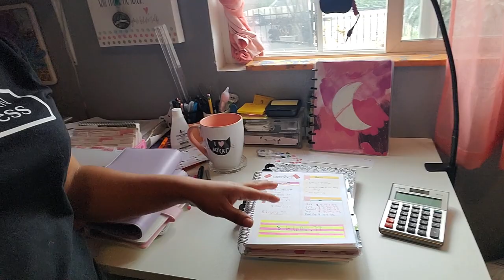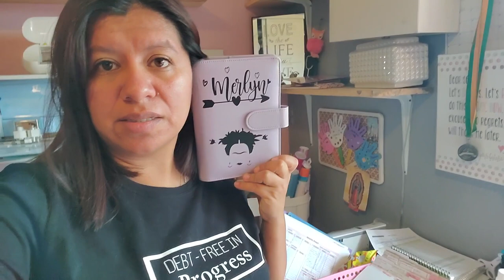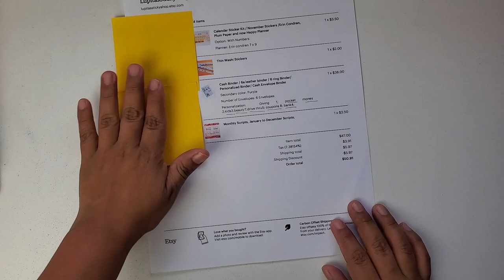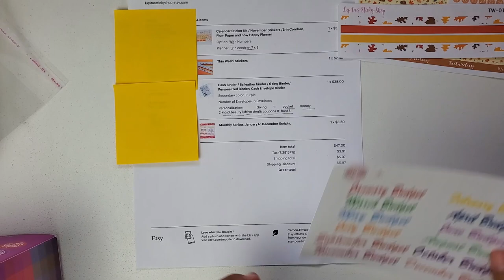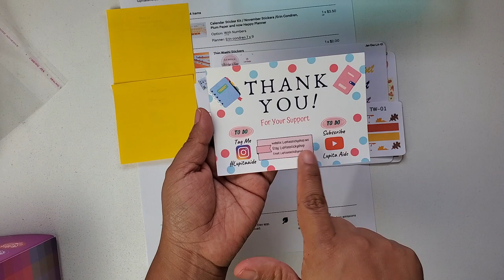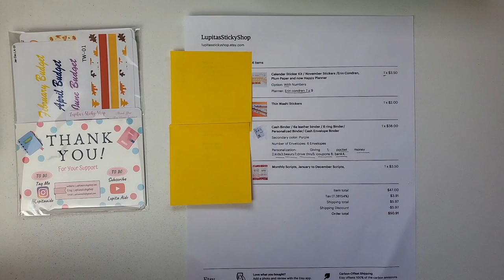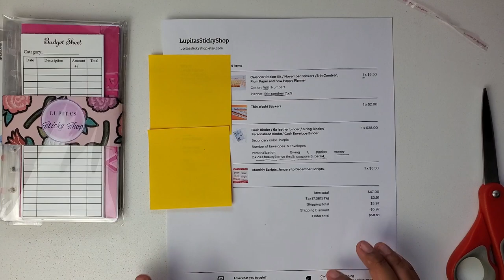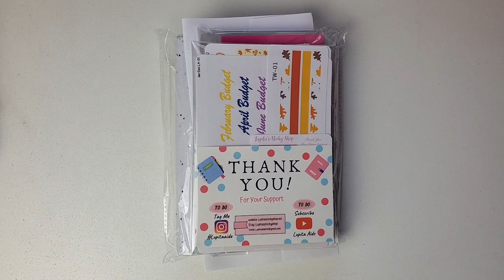VLOGTOBER DAY 9 / Packing My First Binder / Etsy Shop / Lupita Aide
Hello, welcome to another vlogtober video I am so excited today I am sharing hoe I packed my order. I did sell my first binder and I want to share with you all hoe I will be packing these binders.